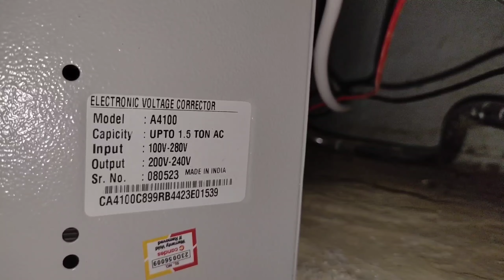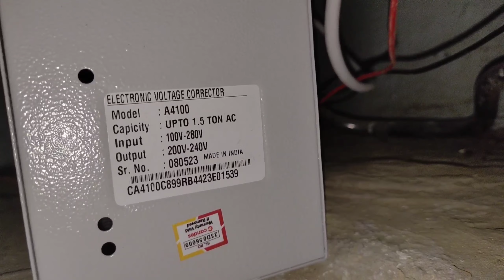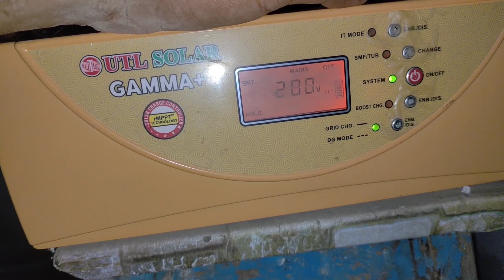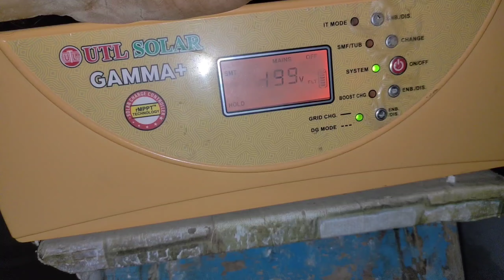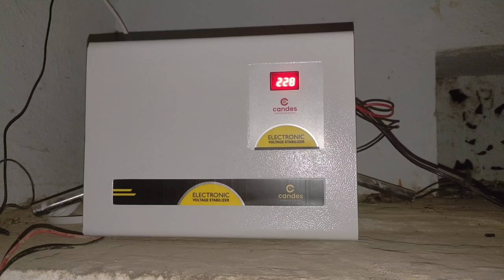घर में कम वोल्टेज की समस्या को कैसे ठीक करे ।low voltage problem in home solution। candes stabilizer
घर में कम वोल्टेज की समस्या को कैसे ठीक कर ।low voltage problem in home solution । candes steblizer

this video also covere following topics

घर में कम वोल्टेज की समस्या को कैसे ठीक कर
low voltage problem in home solution candes stabilizer review
candes stabilizer for low voltage
candes stabilizer for home

Details

Location:  India